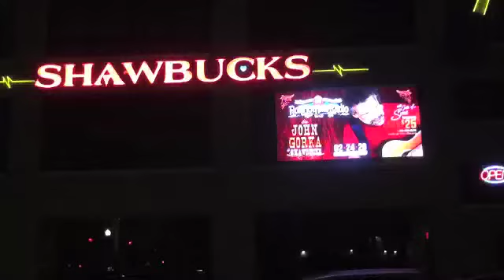Rolling Hills Radio #96 (2020) John Gorka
On Feb. 24, 2020, Rolling Hills Radio program #06 featured superb singer, songwriter John gorka.
The syndicated radio program was hosted by Ken Hardley and held at Shawbucks Restaurant in Jamestown N.Y.